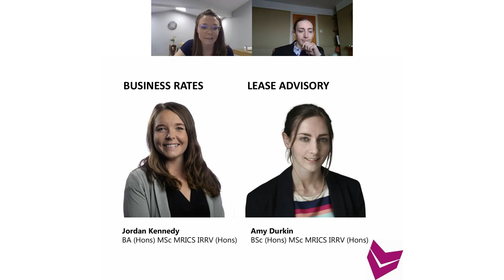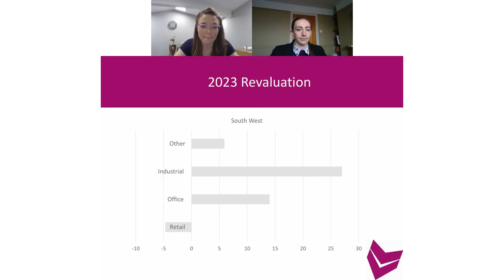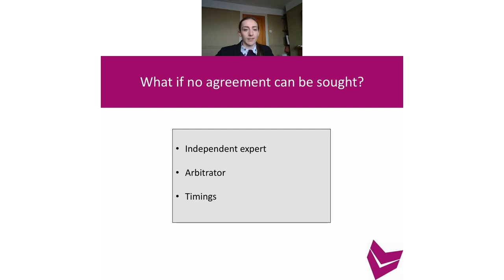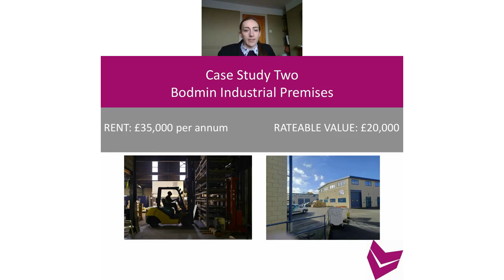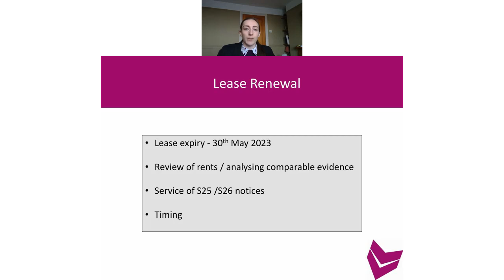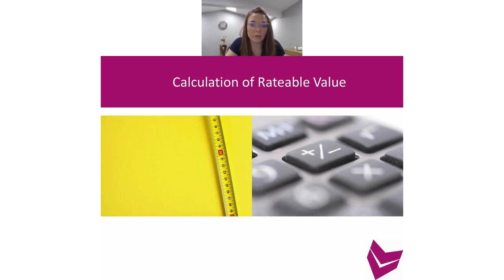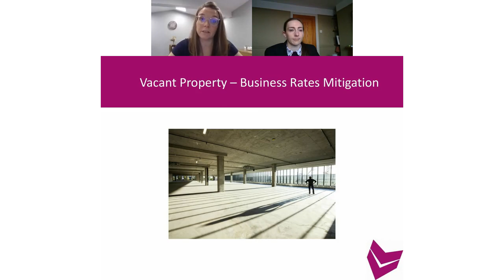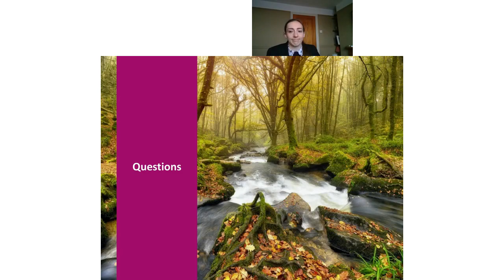Business Rates Revaluation 2023 and Lease Advisory Autumn Update from Consultants Vickery Holman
The Draft Business Rates Revaluation list has ben published, with predicted rises for most sectors.

Rent Reviews are a hot topic this year. Our consultants look at how to approach a rent review and what can go awry.